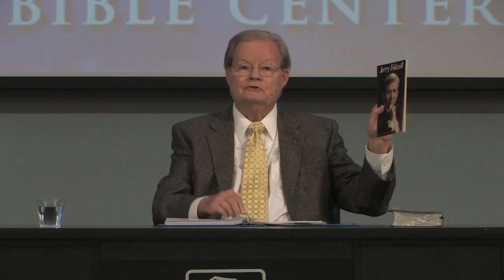53 The Books of Galatians, Ephesians, Philippians & Colossians Part Two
Mt. Zion Bible Institute, Bible Survey course. Lesson 54, Dr. Harold Wilmington